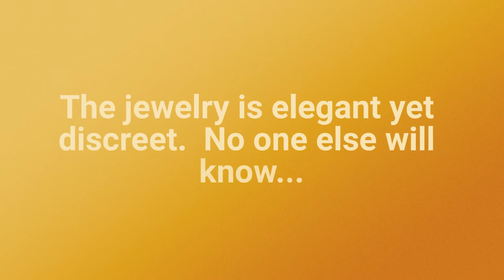Fall has arrived and sexy swingers are all around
If you are looking for an easy way to find other swingers, this is it! Not more wondering.  If you spot our pendant, you have found a swinger!